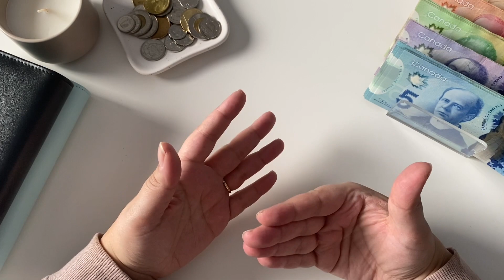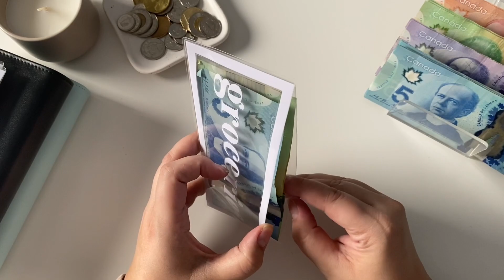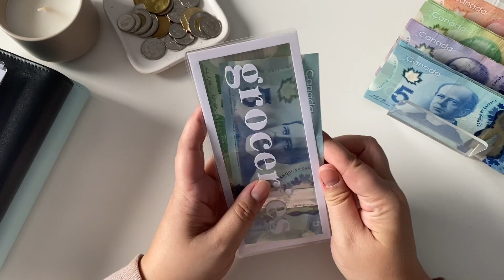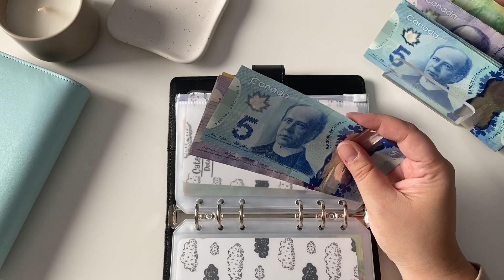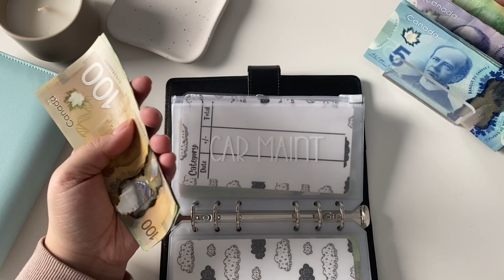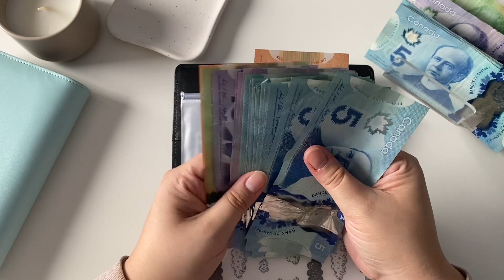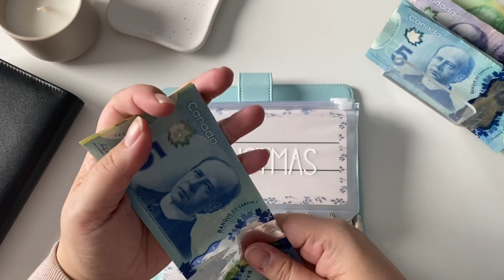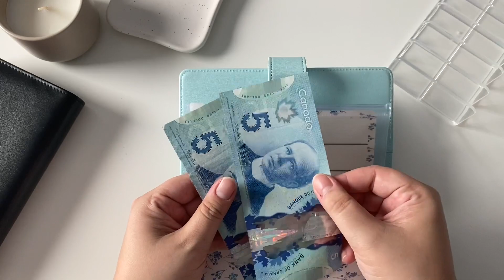Last Envelope Cash Stuffing of 2022! $780 | Second Cash Stuffing of December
➛ If it's not listed here, it's no longer available.
Cash Budget Breakdown
Zipper Sinking Fund Envelopes
Zipper Challenge Envelopes: